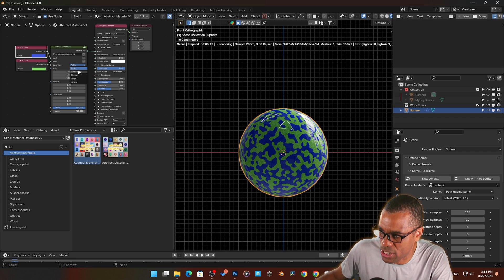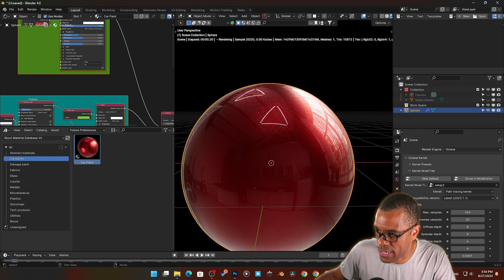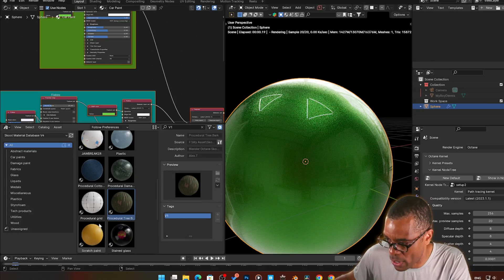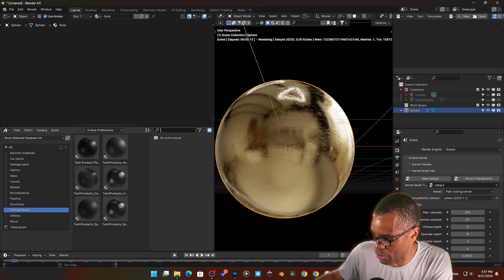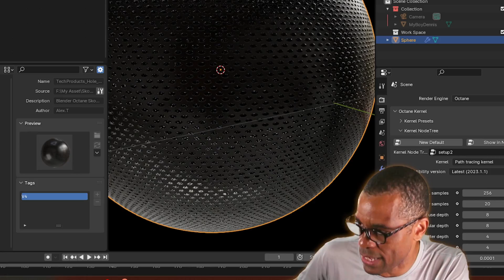Octane Blender Materials Pack V4 Skool Update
🔴 Create PHOTOREALISTIC Renders Like a Pro Blender Octane Artist 🔴🔴 Struggling to learn Blender Octane 🔴🔴
Fast track you're learning in our premium community.

⏰ Timecodes ⏰